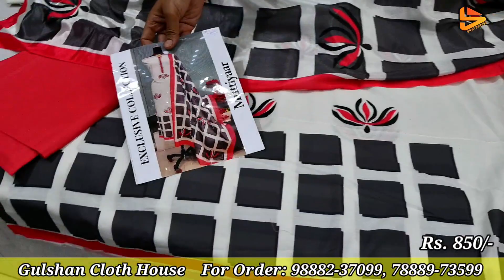Khanna Special | Pure Dupatte वाले सूट COD Available और Courier Free के साथ कही नही मिलेंगे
Shop Address-
Name : Gulshan Cloth House

Address : Old Nirankari Bhawan Road, Near Golu Market, Khanna

वीडियो बनवाने के लिये मेल कीजिए

Channel Keywords
Channel Keywords
ludhiana wholesale market ladis suit